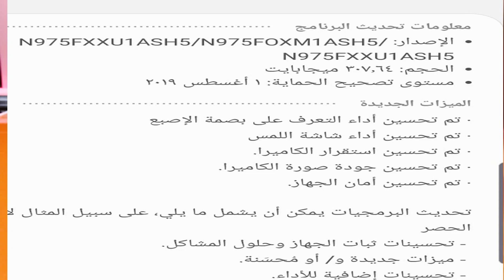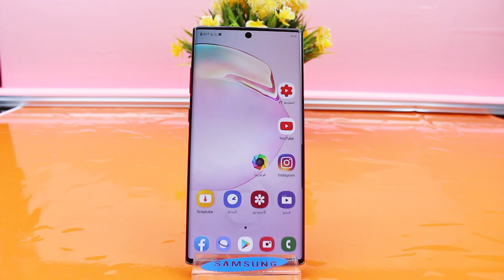سرعة بصمة جالكسي نوت عشره بلص بعد التحديث Samsung Galaxy Note 10 plus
بصمة Samsung_Galaxy_Note_10_plus#